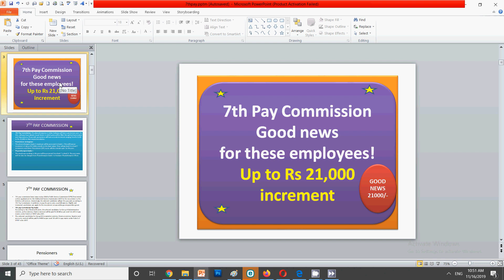7th Pay Commission Good news for these employees! Up to Rs 21,000 increment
In this video for 7th pay commission I have discussed important updates for these employees and good news for these employees with a benefit of 21000 for central government employees.